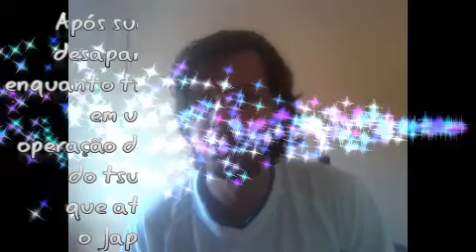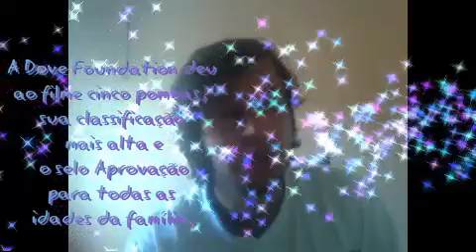Tudo é Possível filme sessão da tarde 20/02/2020